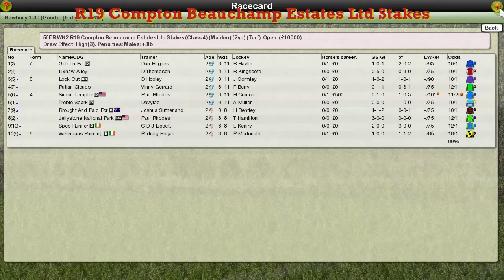FR WK2 R19 Compton Beauchamp Estates Ltd Stakes